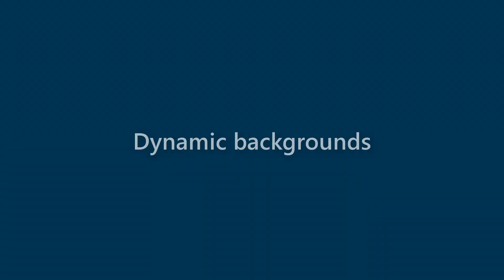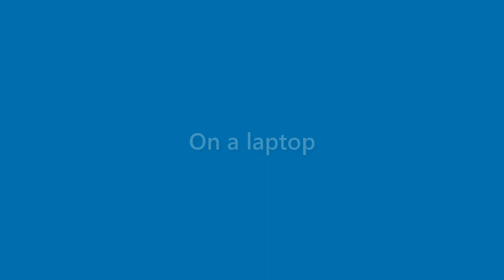Dave Haynes - appearance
Name Look - Dave Haynes - appearance. In this video we present "Dave Haynes" name look and feel in various scenarios.
This video will cover:
How does "Dave Haynes" look as a personal letterhead?
How does "Dave Haynes" look on a business card?
How does "Dave Haynes" look on a computer/laptop screen?
How does "Dave Haynes" look with different background colors?
How does "Dave Haynes" look with various fonts?